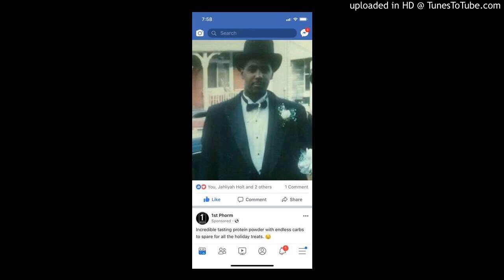killa c-never been to china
music for chinaman